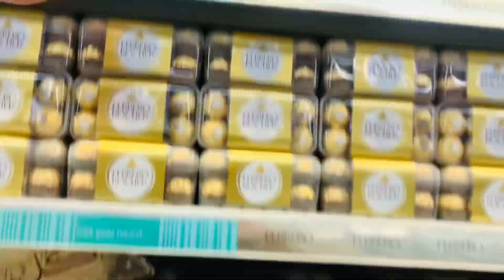AJ gym ja ka halat kharab ho gyi